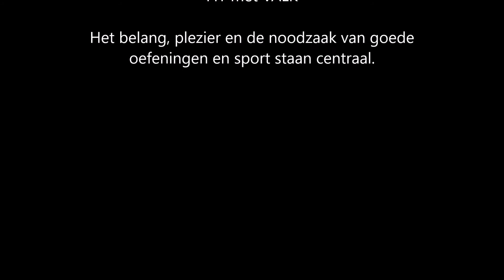introfilm hardlopen FIT met VALK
korte hardloop intro film van FIT met VALK